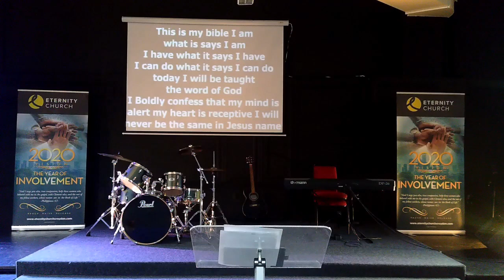27.09.20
Each 1 Reach 1